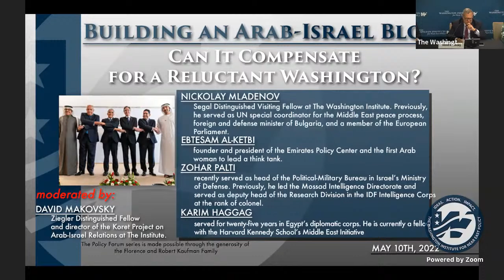Building an Arab-Israel Bloc: Can It Compensate for a Reluctant Washington?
Over the past few months, Israel and its Arab partners—old and new—have ramped up their diplomatic engagement. U.S. and Israeli officials met with leaders from Bahrain, Egypt, Morocco, and UAE in various locales, while Abu Dhabi finalized a milestone free-trade deal with Jerusalem. At the same time, however, the Iran nuclear negotiations are floundering, and Arab partners say their strategy is motivated by fear of American retrenchment from the region.

To discuss what these trends mean for the Middle East security paradigm and U.S. strategy in the region, The Washington Institute held a virtual Policy Forum with Nickolay Mladenov, Ebtesam al-Ketbi, Zohar Palti, and Karim Haggag, moderated by David Makovsky, the Institute's Ziegler Distinguished Fellow. on May 10, 2022.

Nickolay Mladenov is the Segal Distinguished Visiting Fellow at The Washington Institute. Previously, he served as UN special coordinator for the Middle East peace process, foreign and defense minister of Bulgaria, and a member of the European Parliament.

Ebtesam al-Ketbi is founder and president of the Emirates Policy Center and the first Arab woman to lead a think tank. She also serves on the board of directors of the Arab Gulf States Institute in Washington and is a founding member of the Emirates Human Rights Association.

Zohar Palti recently served as head of the Political-Military Bureau in Israel’s Ministry of Defense. Previously, he led the Mossad Intelligence Directorate and served as deputy head of the Research Division in the IDF Intelligence Corps at the rank of colonel.

Karim Haggag served for twenty-five years in Egypt’s diplomatic corps. He is currently a fellow with the Harvard Kennedy School’s Middle East Initiative and a professor of practice at the School of Global Affairs and Public Policy at the American University in Cairo.